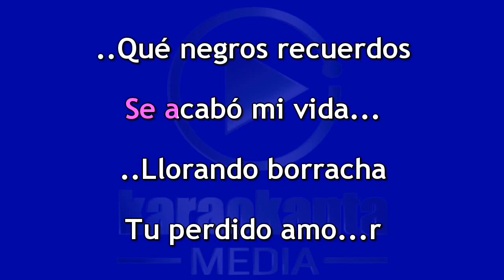Karaokanta Live! - Ángelica Rivera - Penas en el alma(DEMO)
GRACIAS!